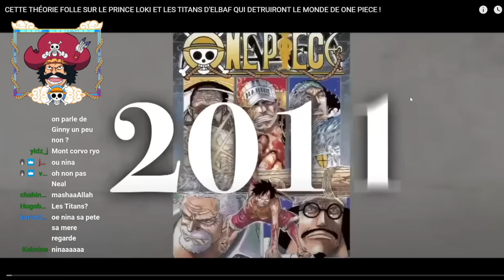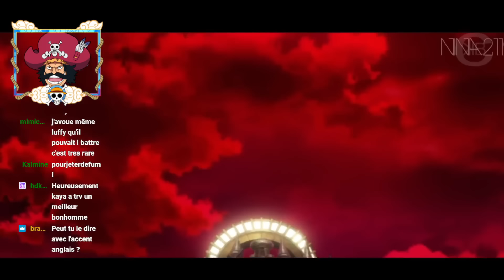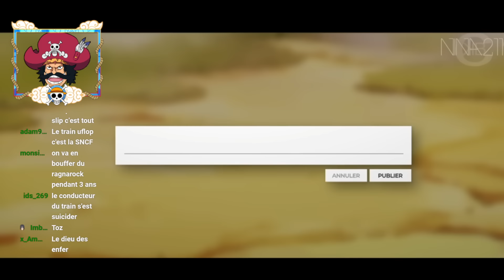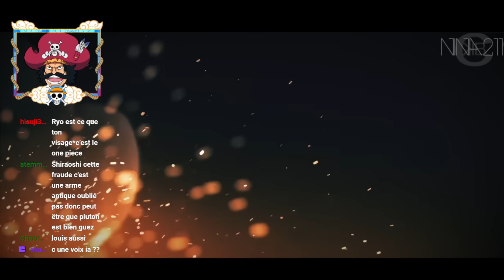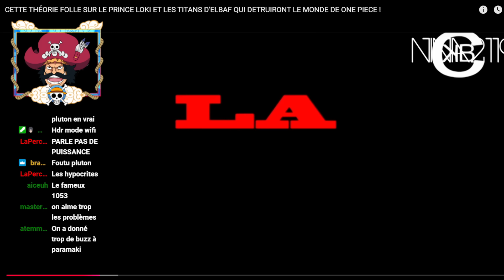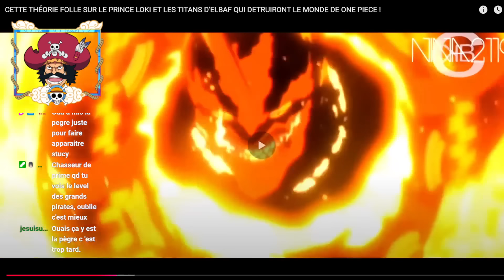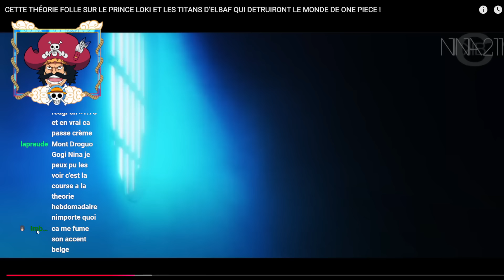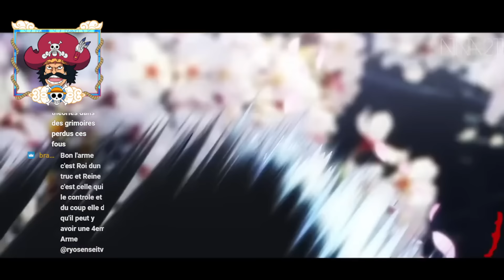Je réagis à « CETTE THÉORIE FOLLE SUR LE PRINCE LOKI ET LES TITANS D'ELBAF QUI DETRUIRONT LE MONDE »